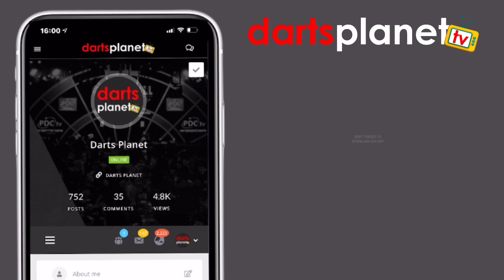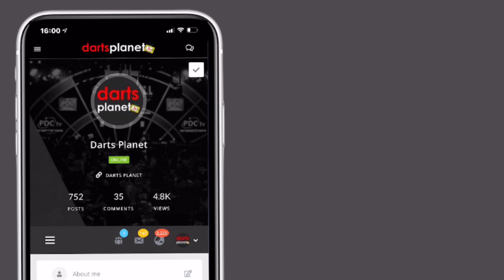DAY 6 - PREDICTIONS, STATS AND SCHEDULE | WORLD DARTS CHAMPIONSHIP 2021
Day 6 Predictions, Stats and Schedule for the William Hill World Darts Championship 2021. Let us know yours down below!